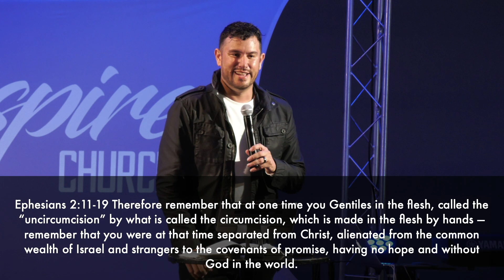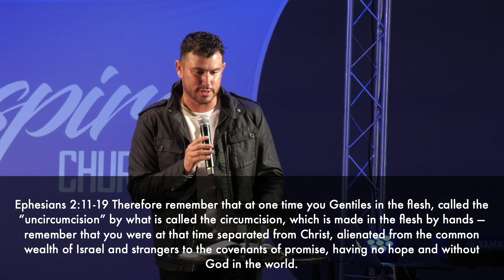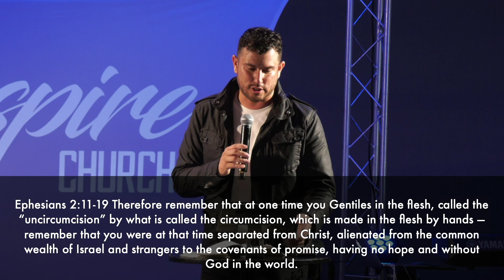Bonded by His Blood | Philip Muela | Inspire Church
While a good community revolves around common bonds, the beautiful community revolves around a common blood.
Join us as we discuss the community that Christ died to make beautiful.

inspirechurches